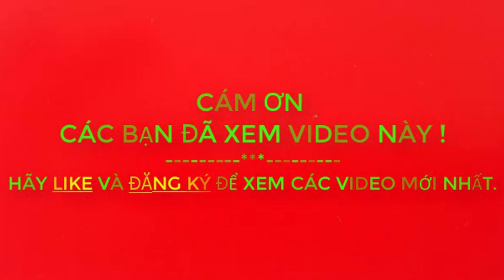MÁY XÚC KOMATSU PC 300 LÀM VIỆC TRÊN TẦNG KHAI THÁC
1. Xem Video trên 2 phút  (càng lâu và hết được càng tốt nha)..hihi
3. Comment, bình luận để tương tác với nhau nhiều hơn...a